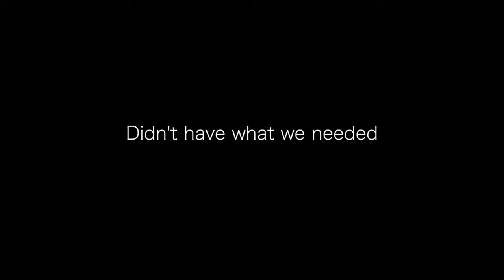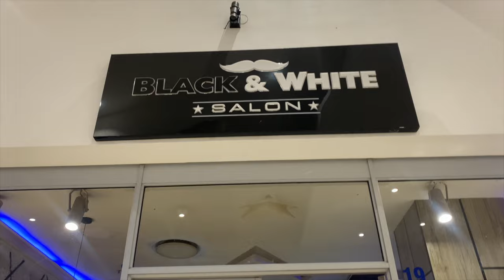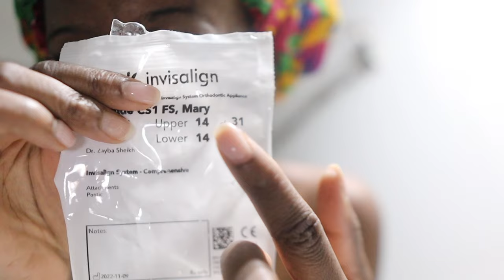NIGERIA SERIES: EP 7 | ASABA LIVING - OGBOGONOGO MARKET | BLACK & WHITE SALON | MARY MAK VLOGS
Hello loves,

Welcome to Episode 7, the penultimate episode.

We're getting ready to leave and there's no way we can leave Naij without getting some fresh ingredients from the market.

Initially, sis takes us to the mall to get our things, but because they're only taking cash in the market, everyone has been heading to the mall, where they can use their cards/bank transfer to pay for their things. The mall ended up overpacked and lacking in products due to this, so we head to ogbogonogo market. It was a hot hot day, the market was packed but it was worthwhile.

After the market, we grab some food before going to Shoprite for the final time. Eric gets his hair cut in Black and White Salon, it's a gorgeous space and the barbers are professional, I personally think he received great service, although a bit chaotic in the beginning because the salon was PACKED. Once we leave the salon, we head over to Blue Belle's Fashion House which is sis' studio, to get some clothes tailored and made. Finally the vlog ends with us getting shawarma and me giving you an update on what happened during the day and what's to come the following day.

0:00 - Nigeria Series: Ep 7 Trailer
0:15 -  Good Morning
1:17 - Ogbogonogo Market
6:48 - Food
7:22 - Black & White Salon
10:41 - New Clothes
11:38 - Shawarma Time
12:16 - Let's Catch Up
19:33 - Coming Up Next Week

BUSINESS